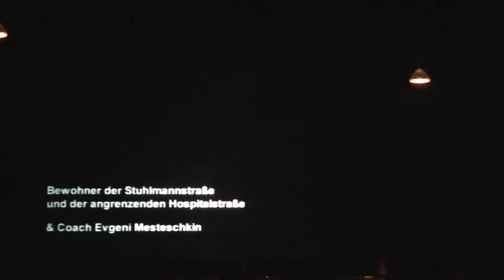Nachbarschaft zu Altona macht auf